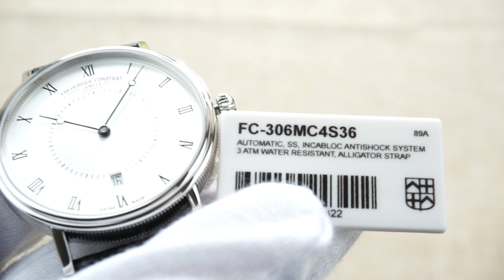FREDERIQUE CONSTANT SLIMLINE FC-306MC4S36